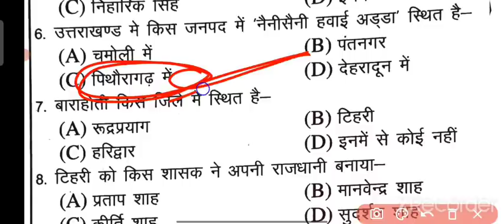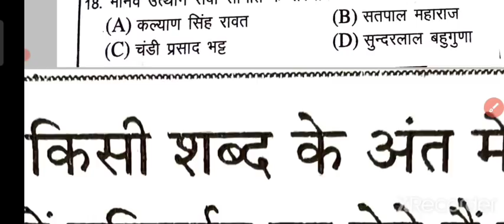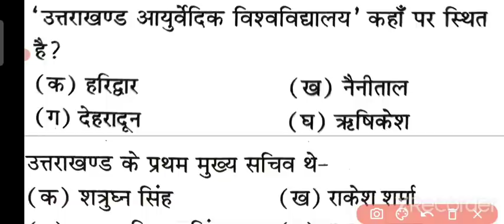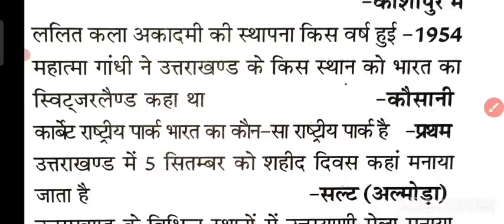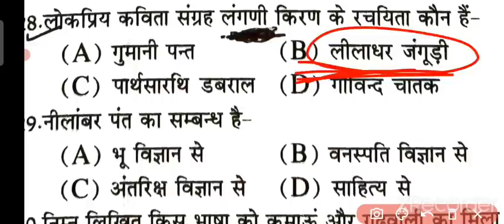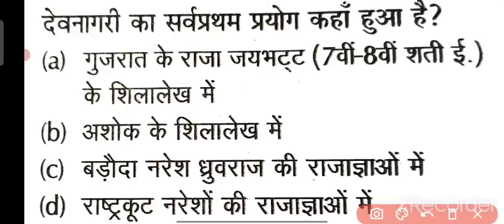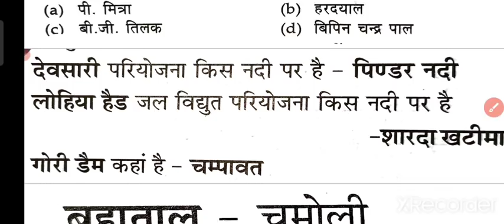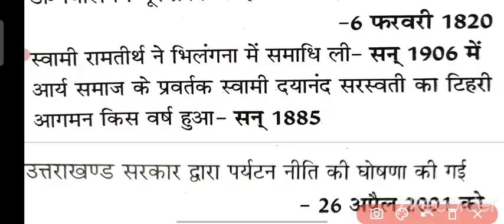बिल्कुल सटीक उत्तर | पटवारी (554)+VDO (854)+फॉरेस्ट गार्ड(894)+पुलिस (1521 +कनिष्ठ सहायक (746